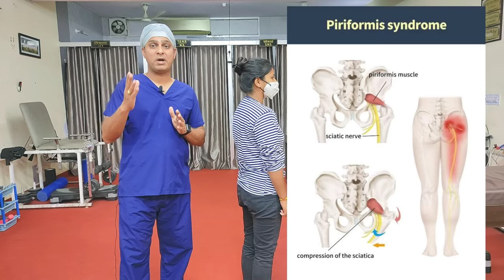कूल्हे की नस में दर्द का इलाज | Hip pain relief exercises in Hindi | कूल्हे का दर्द कैसे ठीक करें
| kuhle ne nas chadna

Hello Viewers

In this video we explain about treatment of hip joint pain caused by various diseases

Pain Relief Oil

Back Support Belt

Cervical Pillow

🔸Physio Dr Deepak Soni🔸
SOME OTHER USEFUL VIDEOS

🔸How use Pillow to avoid neck pain

WellBeing Physiotherapy Centre

Dr Deepak Soni
Senior Physiotherapist
MPT(orthopaedic), MIAP

Treatment Available🩺
🔹Back & Neck Pain
🔹Slipped Disc
🔹Spondylitis
🔹Knee Pain & Arthritis
🔹Frozen Shoulder
🔹Heel Pain
🔹Paralysis

Address: 16, Gopalnagar A, Gopalpura Bypass, Near Triveni Flyover, Jaipur